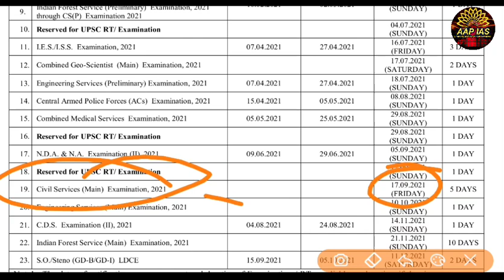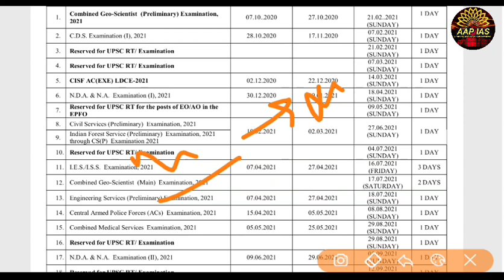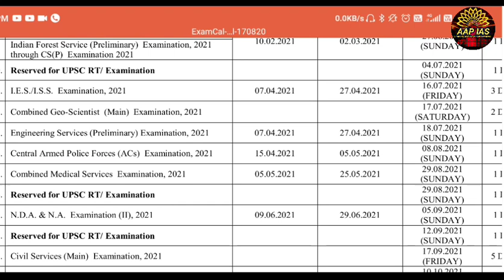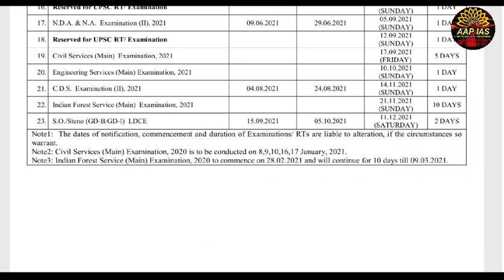NEW CALENDAR OF UPSC CSE | PRELIMS और MAINS की नई तारीख | UPSC CSE 2021Prelim | IAS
UPSC has released its Calendar for 2021, Less time for mains in 2021 after Prelim | CSE | UPSC | IAS
UPSC CSE 2021 Exam Date Announced | How to begin your UPSC CSE/IAS 2021 Preparation |

👉PIB, AIR, Yojana By AAP IAS :
👉All Lecture-Polity & Constitution:

INSTRUMENTS I USE FOR RECORDINGS :
👉My Writing Paid:
👉My Mike:
👉My Laptop:

UPSC
CIVIL SERVICES EXAM
CIVIL SERVICES
UPSC IAS Syllabus
UPSC Syllabus
UPSC Online
UPSC Exam
UPSC CSE 2020
Civil Preparation
UPSC Preparation
UPSC Motivation
UPSC Online
Crack IAS
Crack UPSC
UPSC FPFO
EPFO 2020